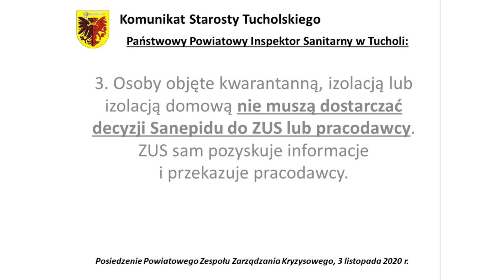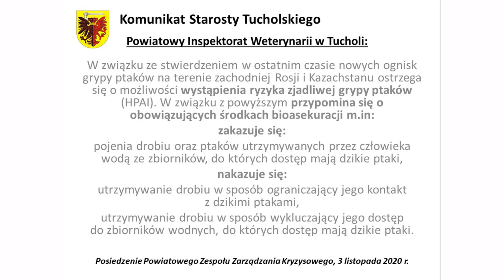Powiatowy Flesz 06-11-2020 | Tuchola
W dzisiejszym wydaniu:
Komunikat Starosty Tucholskiego w związku ze zmianami przepisów prawa w dobie rozwoju pandemii koronawirusa oraz innych potencjalnie niebezpiecznych sytuacji Starosta Tucholski Michał Mróz przekazuje informacje i komunikaty służb i inspekcji z terenu powiatu tucholskiego.